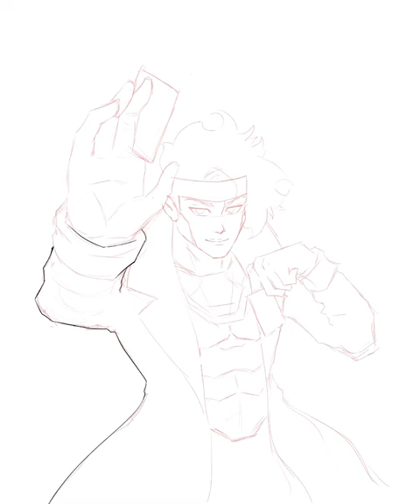Gambit fan art